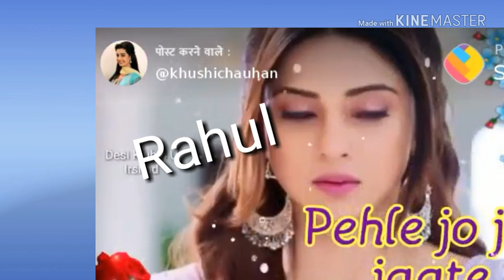Rahul Jaiswal mix photos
R u